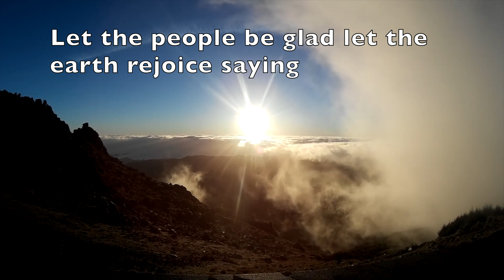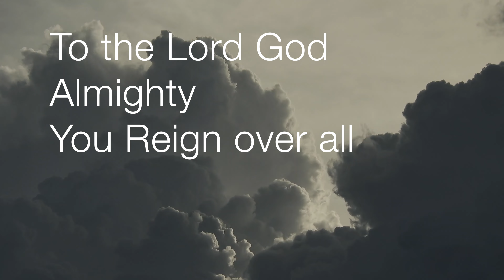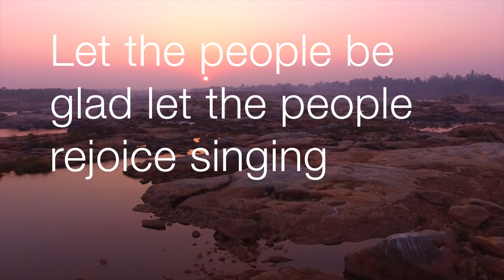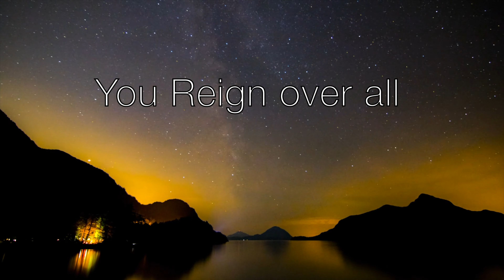You Reign over All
Instruments-Piano, Tambourine